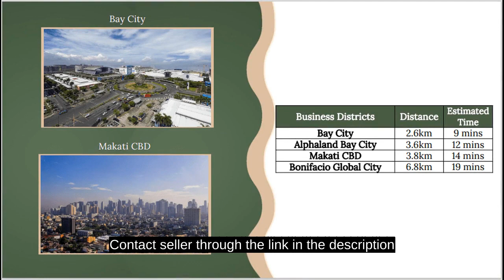ANISSA HEIGHTS 23.00 sqm Studio Condo For Sale in Pasay near MOA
Condominium/Apartment Type: Residential Condominium
Number of Bathrooms: 1
Unit Size in sqm: 23 sqm.